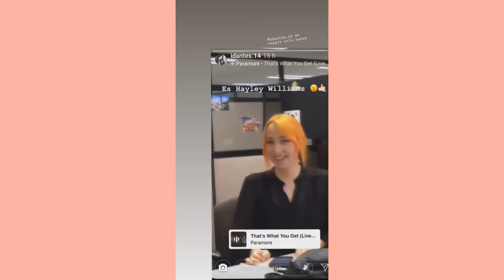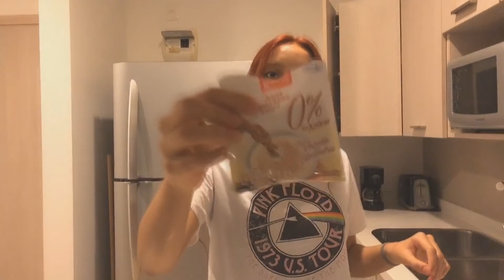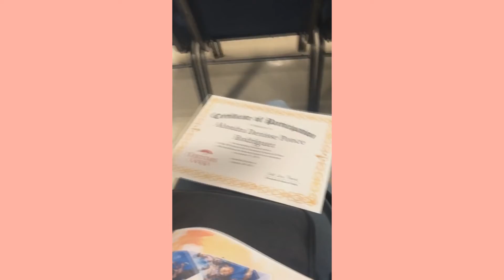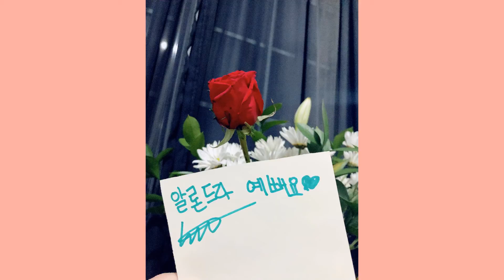Goodbye 2019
2019 was a year for selfgrowth and meeting new friends and I think I conquered that.

Remember, people can't destroy you or hurt you only you have that power to do that to yourself, so just remember the good things and find something better along the way